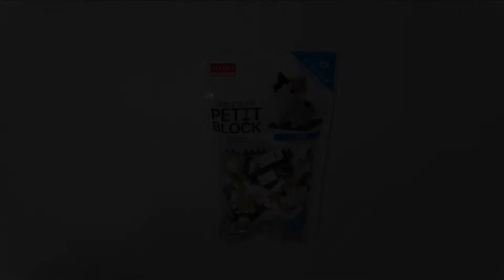【プチブロック】 犬・猫のなかまシリーズ ③三毛猫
三毛猫

完成まで、約２０分